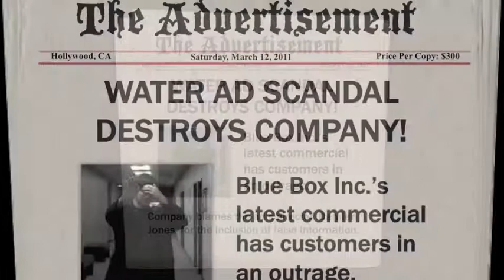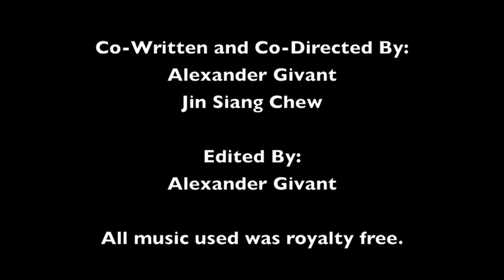Money Isn't Everything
Ethics in Action Competition 2011
Money Isn't Everything - The Serious Bunch
Second Place Winner